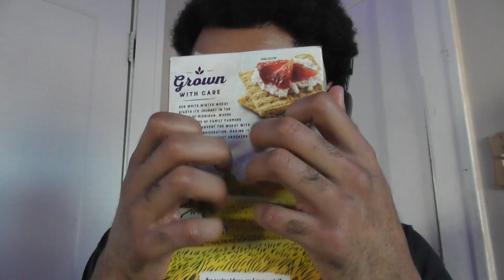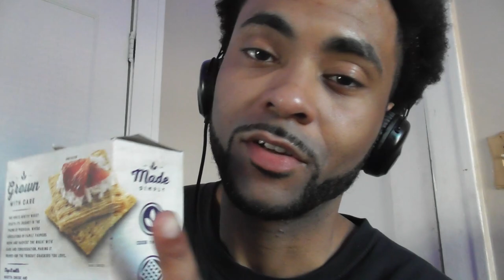ASMR Extreem Mic Experiments! 🎤🗣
I love being random. I had a lot of fun with this, which is what I'm shifting the asmr paradigm to... or at least I'm gonna try my hardest! Lol 😄 We need to have more fun flowing through this community, which is already so full of love and support. ❤🤟🏽